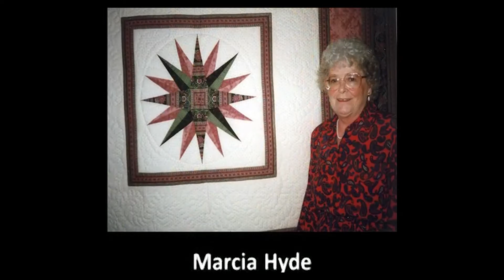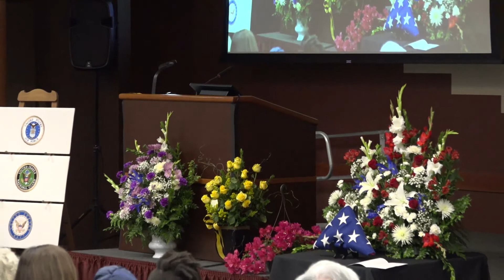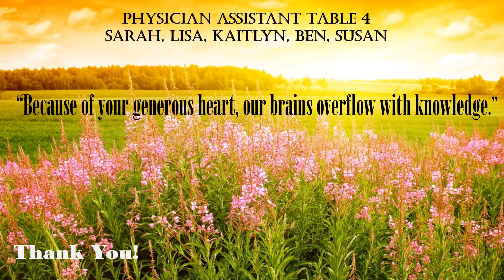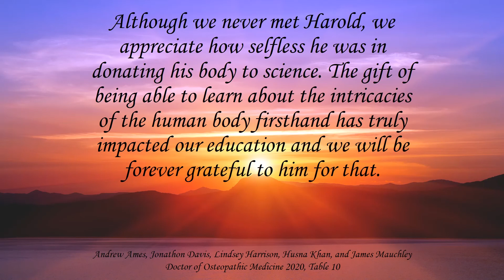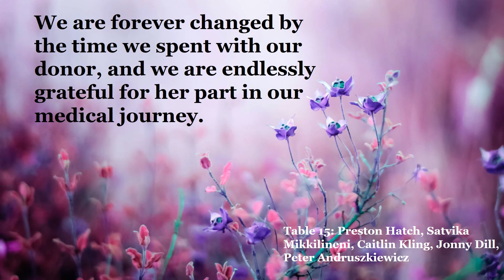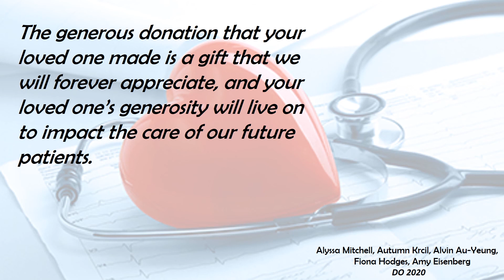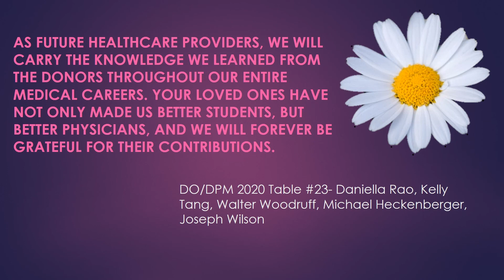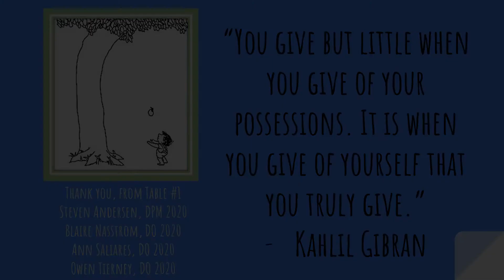2017 Body Donor Memorial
Des Moines University memorializes the body donors during an interdenominational memorial service which is held each year for their families.